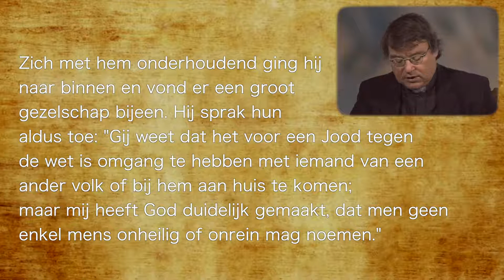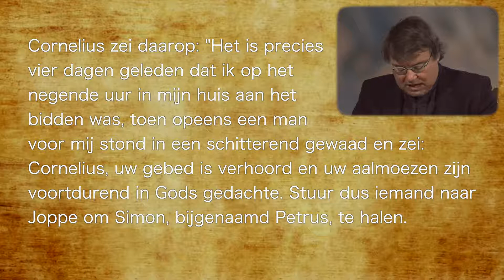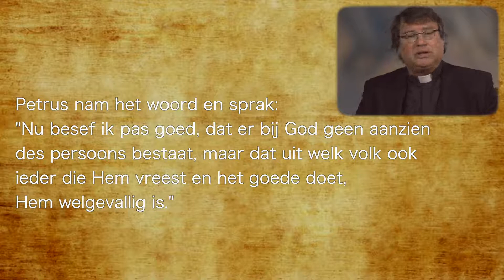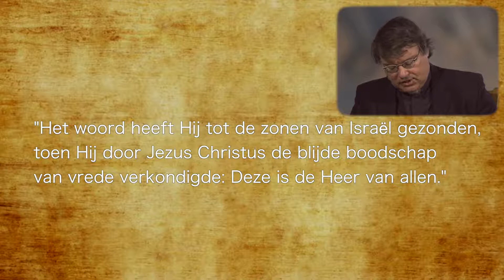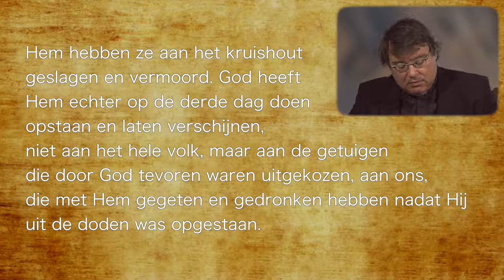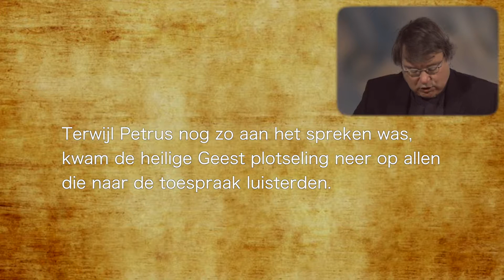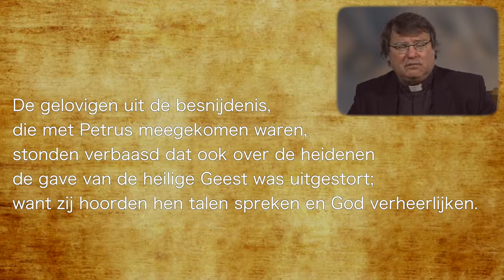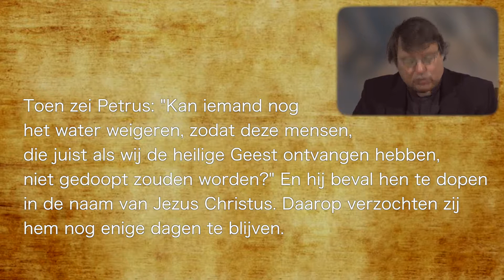Van naderbij bekeken - Hoofdstuk 10B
Handelingen van de apostelen.
Voorgelezen en uitgelegd door Bart Paepen.